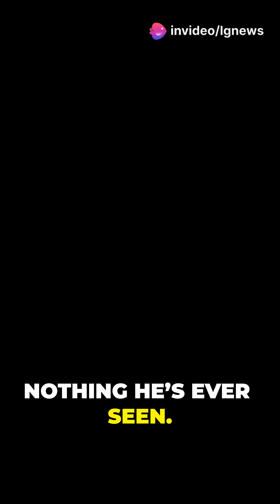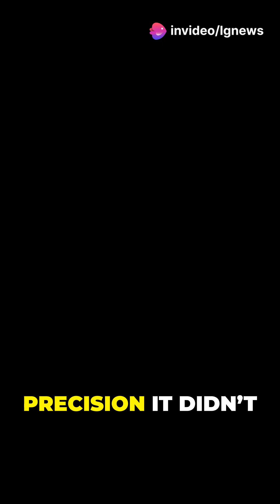Meet Traskasaura sandrae: The New Dinosaur Discovery!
Dive into the ancient oceans with the incredible discovery of Traskasaura sandrae, a strange new species of elasmosaur uncovered in Montana! Named in honor of Sandra Trask, this prehistoric marine reptile stood out among other long-necked plesiosaurs with its unique adaptations, impressive size, and formidable hunting abilities.

 Paleontologists believe this remarkable find sheds new light on the early evolution of marine reptiles and the complex ecosystems that once thrived beneath the waves. Join us as we explore the significance of Traskasaura sandrae and what it reveals about our planet’s distant past.